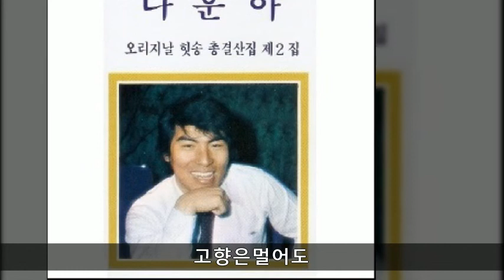나훈아 전곡 2집 B08 고향은멀어도